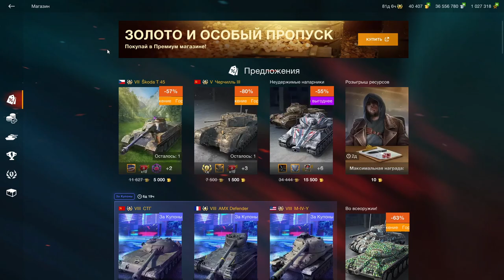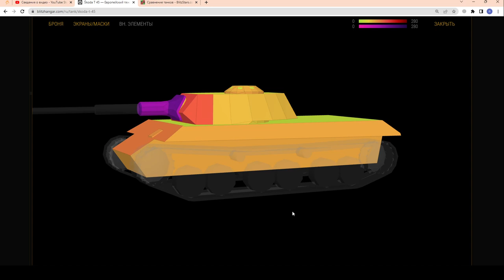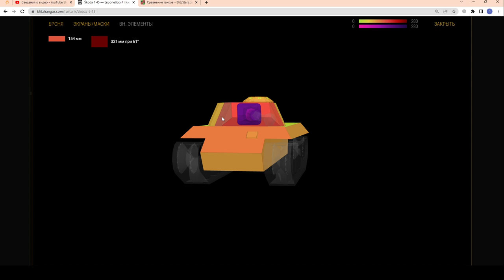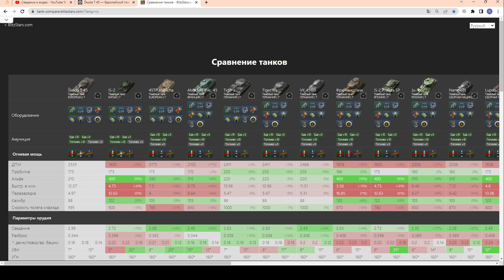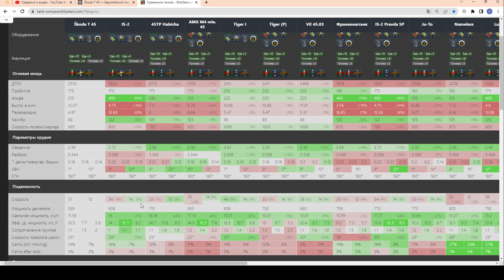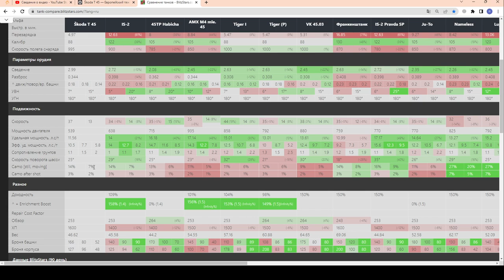Skoda T45 - ЧЕСТНЫЙ ОБЗОР! Не торопись купить Шкоду Т45 за 5000 при 50% в wot Blitz 2023 | WOT-GSN